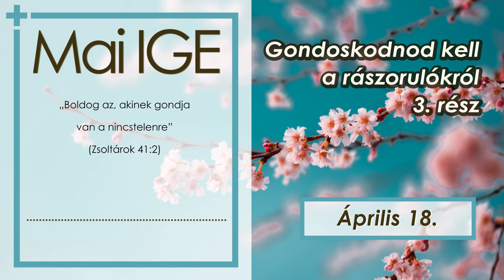Mai IGE - Gondoskodnod kell a rászorulókról (3) - 2024.04.18